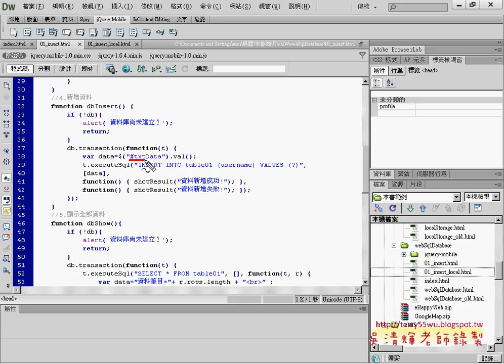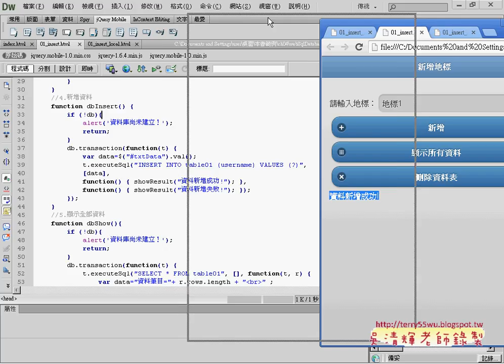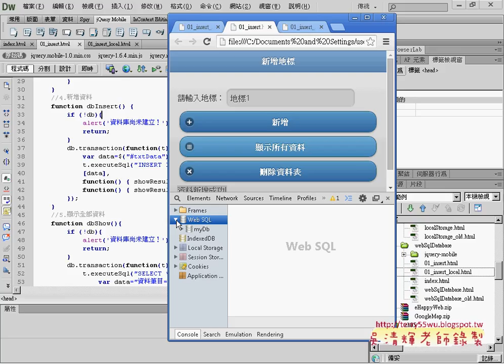03 SQL邏輯與改成LocalStorageAPP開發教學 吳老師2